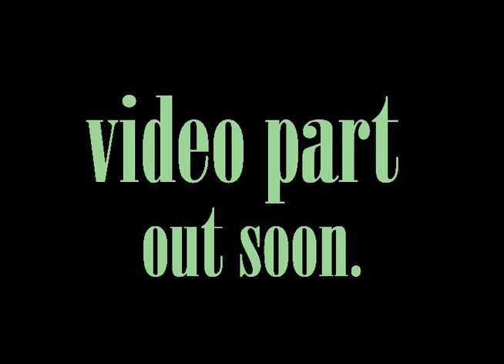Line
Line in humlegården